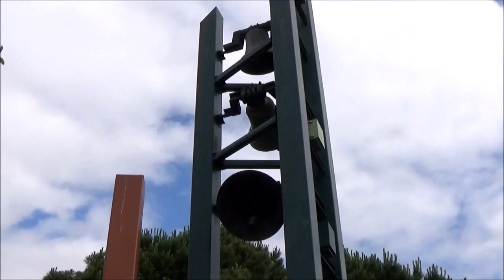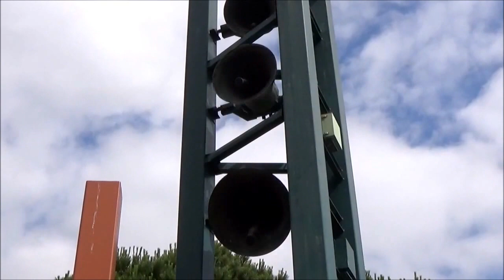Cloches de l'église Notre-Dame de Grazailles de Carcassonne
Sonnerie des 3 cloches de l'église Notre-Dame de Grazailles de Carcassonne (Aude), un dimanche matin avant l'office.
L'église Notre-Dame a été construite dans le quartier de Grazailles au nord de Carcassonne. Il s'agit d'une église d'architecture contemporaine des années 1970. L'église a été consacrée en 1978.
Un peu à l'écart du bâtiment principal, l'église possède un petit campanile indépendant doté de 3 cloches de volée.
Ces trois cloches, datant de 1952, proviennent de l'ancienne église Saint-Joseph de Rouïba (Algérie) et ont été rapatriées à la fin des années 60.
- "Marcelle" : Do4
- "Marie-Rose" : Ré4
- "Simone" : Mi4